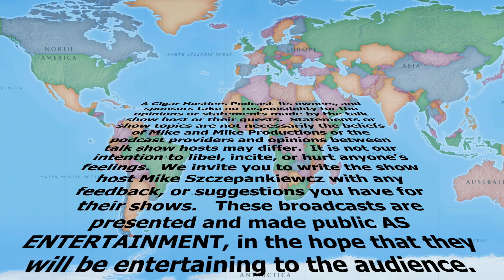140 Prostate Exams. FB Club Trouble, Drunken Voice Mails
A man shoots his doctor after a prostate exam. Mike Too causing trouble in Face Book and Mikey plays a drunk voicemail!